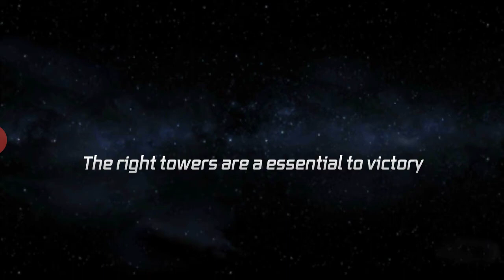SlowPCGaming Module Tower Defense Levels 2, 1, 4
(Module Tower Defense)

This is a sci-fi tower defense game played on Android phones.  Possibly on tablets or Apple hardware.  I don't have them so I can't say for sure.  Here are the methods I used to beat these 3 levels.  The resolution of this game may not be to your liking which is okay.  The purpose is to convey gaming tips on one way to beat it.